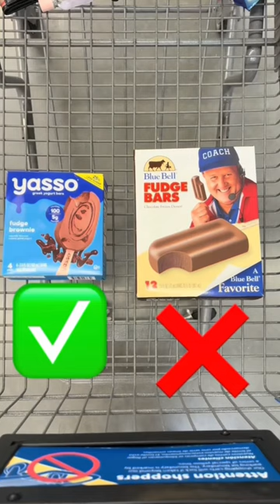healthysnacks healthysnackideas fitness wellness weightloss motivation